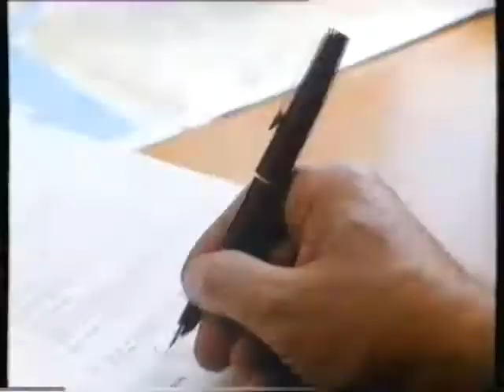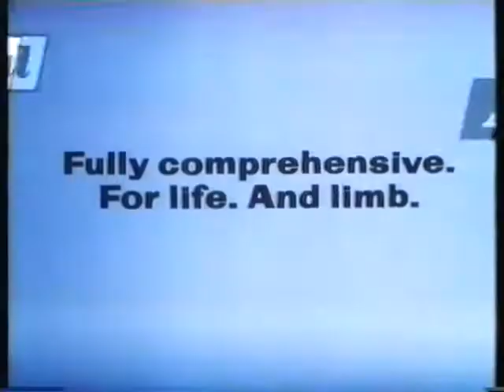Channel 4 Adverts 1986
Our Price, Kaliber, Warrington-Runcorn, Argos, General Accident and Virgin share offer.